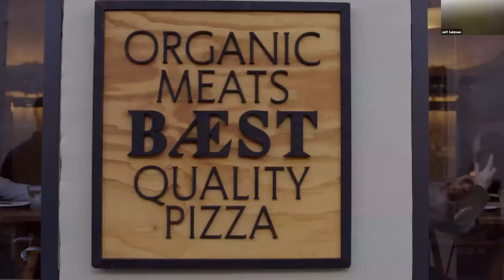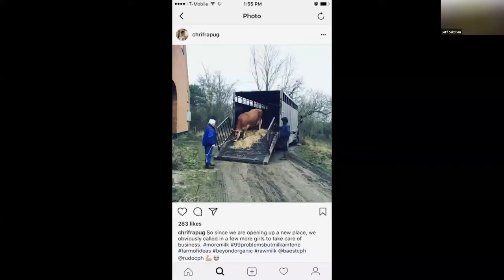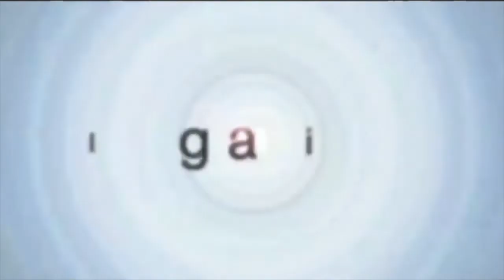The Integral Practice of Pizza - Authenticity & creativity meld in Ugly Delicious from Netflix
Celebrity chef David Chang’s irreverent new series on Netflix, Ugly Delicious, illuminates the developmental arc of some of the world’s favorite foods. Each of eight episodes highlights one dish or concept, such as BBQ, fried rice or home cooking, and explores its roots in different regions and how it has evolved.

Today I’m reviewing the first episode, which follows Chang and his gang as they seek the soul of pizza, from the 300 year old classic Neopolitan Margherita, to a sushi and ginger pizza in Tokyo, to Wolfgang Puck’s California reinventions, to a Dominos delivery shop in New Jersey.

Ugly Delicious imparts a distinct integral flavor as Chang concludes his exploration by legitimizing all claims of pizza purity. As he puts it, “authenticity is something that has been overvalued, but which really has not been scrutinized enough.”